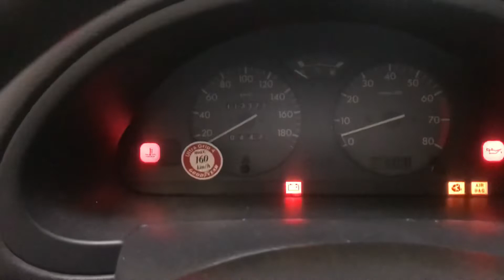Разборка Citroen - Saxo, 1.4 (VIN: VF7SCKFXF56098518) 36915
Разобран Citroen - Saxo
Основные характеристики:
Год выпуска: 1996
Двигатель: KFX10FS7APSA1991275
Объём двигателя: 1.4
Тип двигателя: Бензин
Коробка передач: КПП 5-ст.мех.(МКПП)
Кузов: Хэтчбэк 3 дв.
Смотри каталог запчастей Citroen - Saxo на :
⏰ Режим работы колл-центра:
08:00 – 20:00 – ежедневно

Для наших покупателей:
- бесплатная доставка;